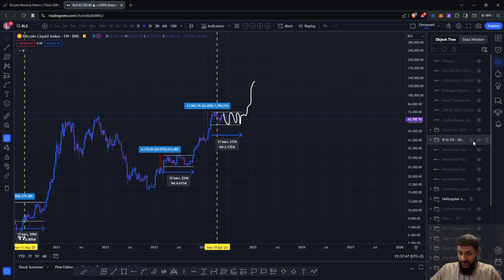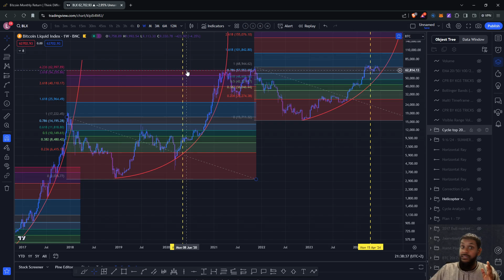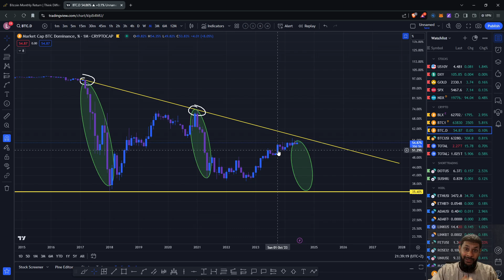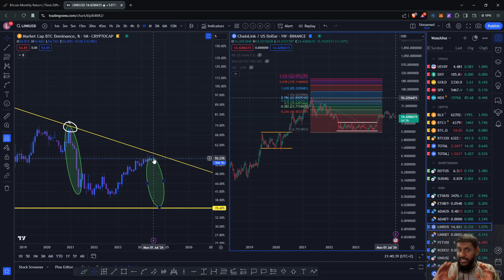Cycle top 150k per BTC max?? - #66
📚Markt updates
Kort en krachtig, lets go!

Timestamps:
0:00 Intro
0:15 Prijsstructuur van BTC
0:33 Juli rendement
0:45 Parabolic Trend BTC
2:27 BTC dominance
3:29 Afsluiting

In deze series laat ik zien hoe ik technische analyse uitvoer op een makkelijke manier op de cryptomarkt. Middels deze analyse laat ik zien, hoe wij tijdens hevige momenten, zoals een crash of een uitbraak, op een rustgevende manier en kritisch kunnen kijken naar de charts. Het is van belang dat wij neutraal (dus zonder emoties) kunnen kijken naar de charts en vooral op lange termijn denken. Middels deze video's deel ik graag mijn kennis en kunde met anderen.

Het is van belang dat u wel de basis kennis van cryptocurrency begrijpt. Zowel de fundamentele alsook de technishe kunde.

Indien u dit nog niet beheerst, dan kunt u gerust mijn cursus: "Crypto voor beginners" volgens. De eerste 3 video's zijn namelijk gratis en daarin worden de basis benodigheden besproken. Wilt u daarna nog meer leren over crypto? Schrijf u zich dan gerust in voor mijn cursus!

Het is geen "rocketscience", als ik het kan, kan jij het ook!

📈 Let the money work for you!
🙌Referal Links:🙌

🎁Donaties🎁
Om het kanaal en de cursus(sen) te ondersteunen.

❗️Let op: Donaties zijn volledig vrijwillig en worden niet teruggestort❗️

Alle rechten voorbehouden. Niets uit deze uitgave mag worden verveelvoudigd, opgeslagen in een automatisch gegevensbestand of openbaar gemaakt in enige vorm of wijze, hetzij elektronisch, mechanisch, door fotokopieën of op enige andere manier, zonder voorafgaande schriftelijke toestemming van de auteur.

Hoewel bij deze uitgave de uiterste zorg is nagestreefd, kunnen fouten en onvolledigheden niet geheel worden uitgesloten. Laga Course en/of leden en betrokkenen aanvaarden derhalve geen enkele aansprakelijkheid, ook niet voor de directe of indirecte schade, ontstaan door of verband houdend met toepassing van door Laga Course uitgaven en alle services die worden aangeboden. Deze documenten en services zijn alleen beschikbaar voor informatieve doeleinden en dienen niet als financieel advies. Indien u zonder verificatie of advies gebruikt maakt van de verstrekte informatie en services, doet u dat voor eigen rekening en risico. Investeren draagt risico met zich mee waarbij u, uw inlegt kunt verliezen. Informeer uzelf goed door een ervaren en gecertificeerde financieel adviseur, voordat u beslissingen neemt.

Heeft u vragen of bent u geïnteresseerd in de cursus, stuur dan gerust een mail naar de bovenstaande email.